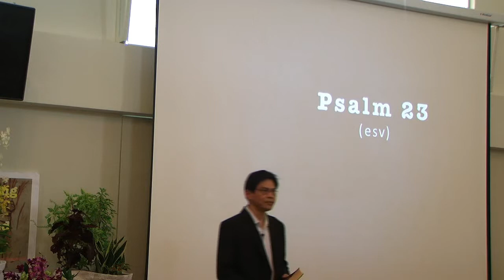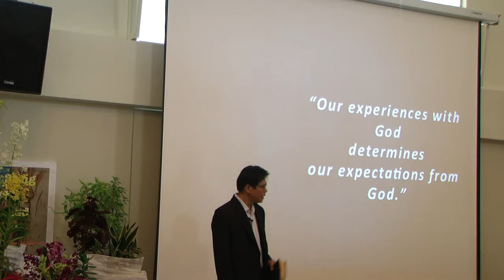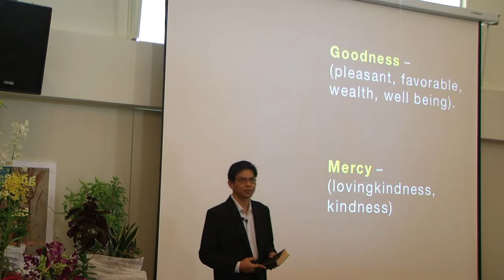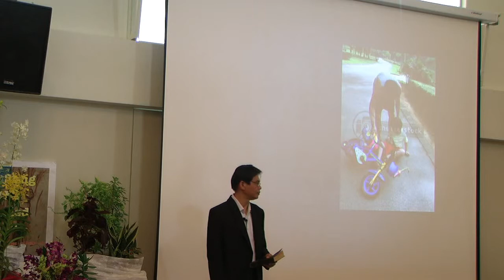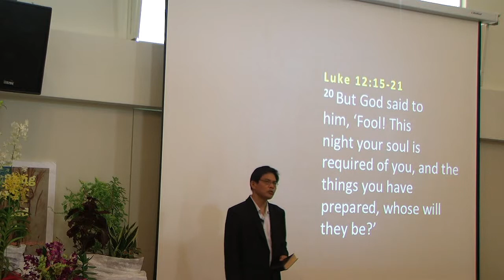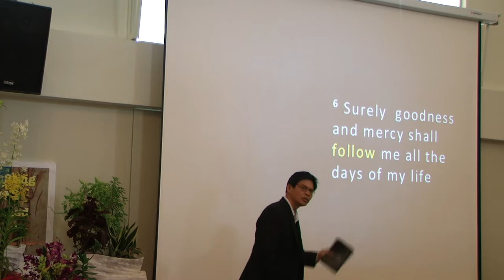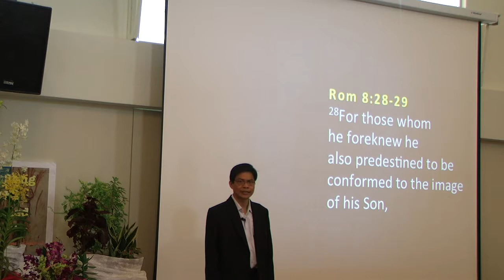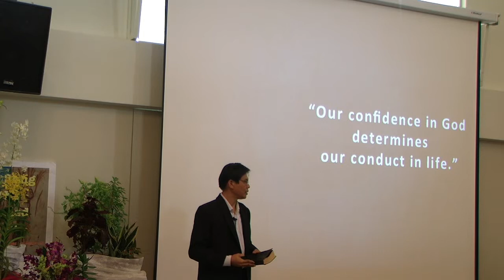The Confidence of the Satisfied Soul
GLCC Filipino Sunday Message, 9 Nov 2014